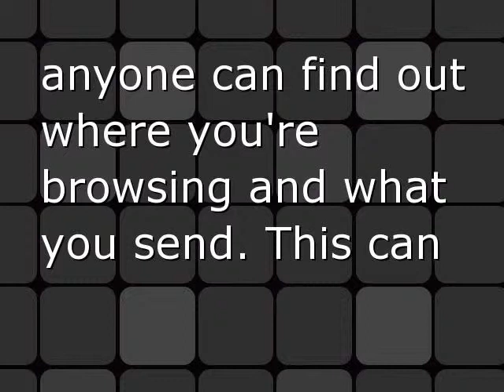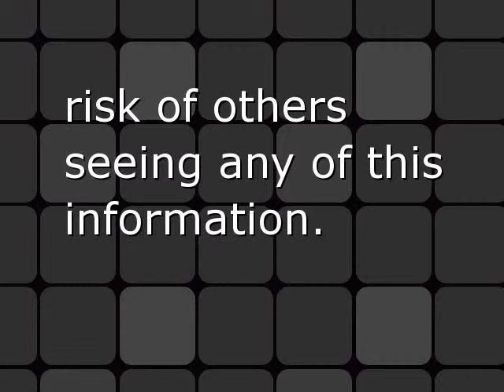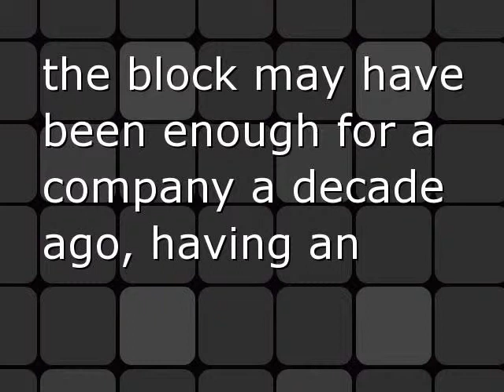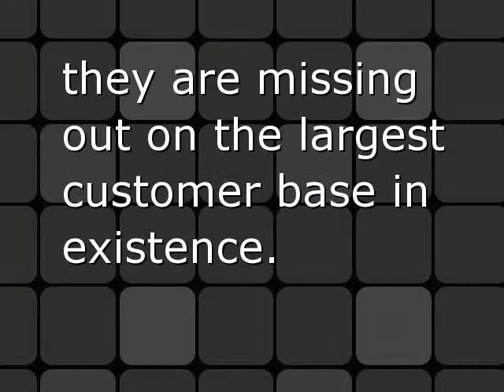What Does HTTPS Stand For?